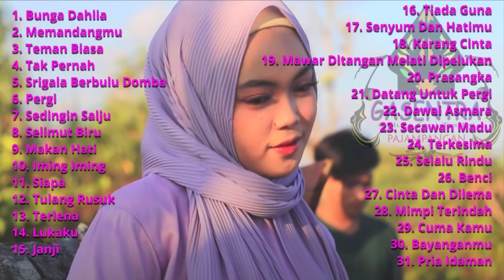2,5 Jam Dangdut Klasik Terbaik Gasentra Pajampangan - Aura Bilqys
2,5 Jam Dangdut Klasik Terbaik Gasentra Pajampangan - Aura Bilqys
Menampilkan kumpulan dangdut klasik versi cover Gasentra
Izin resmi Publiser/Pencipta Lagu.